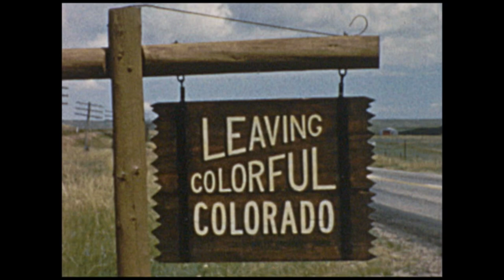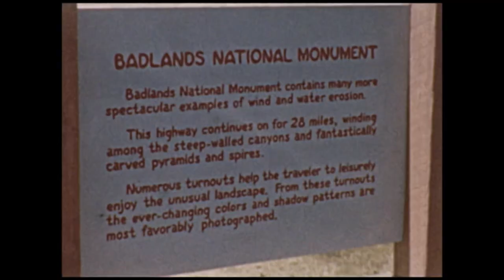1961 COLORADO PART 5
Family Movie 8mm by Jacques Lemieux